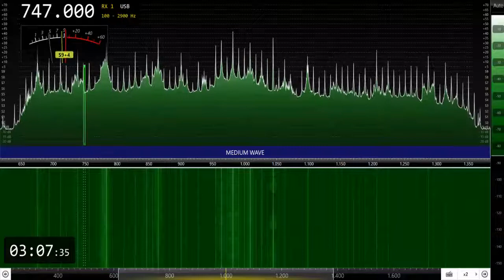DZJC-Laoag City (Philippines) 747kHz 10/4/22 18:57~UTC - Opening Announcement & National Anthem